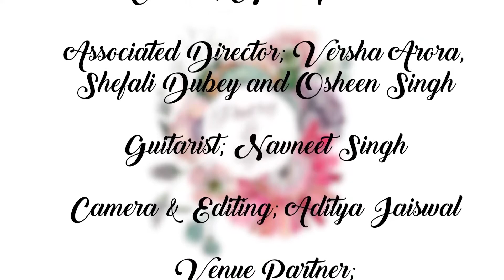Beti (बेटी) | Shivani Tripathi | Poetry and You | Poetry and Storytelling | Lab Academia Publication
Daughters are angels. When they are born they bring happiness in the family. They are blooming buds ready to flower even in the most unfavourable situations.

Betiyaan by poet Shivani Tripathi is a beautiful creation that elaborates the importance of daughters.

Poetry and You organized it’s 12th Season on 1st Dec 2019 in The Roof Park Cafe, Prayagraj and invited some emerging writers of Prayagraj to express themselves through the art of Poetry and Story-telling.

Credits:
Written & Performed by: Shivani Tripathi
Production Manager: Naaz Farhaa
Associate Directors: Versha Arora, Shefali Dubey and Osheen Singh
Creative Editor: Aditya Jaiswal
Background Music: Navneet Singh

Special Thanks to The Roof Park Cafe and Restro, Prayagraj